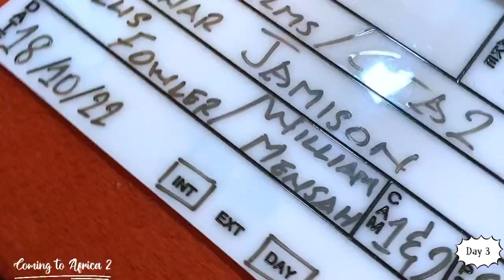Coming to Africa: Welcome to Ghana - Behind the Scenes (Day 3)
We love the kids! The cast and crew had a great time shooting the school scenes of the landmark film Coming to Africa: Welcome to Ghana. Good times on set with good people.
Watch Coming to Africa and Coming to Africa: Welcome to Ghana now streaming.